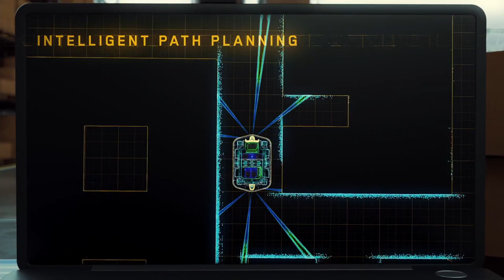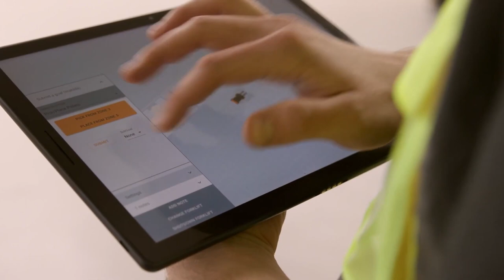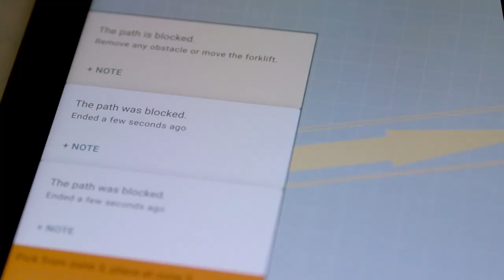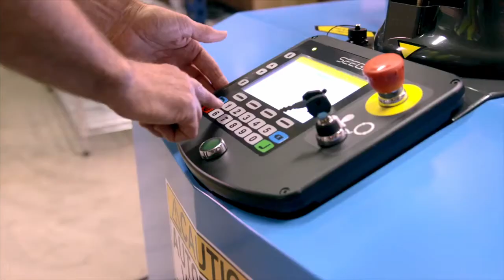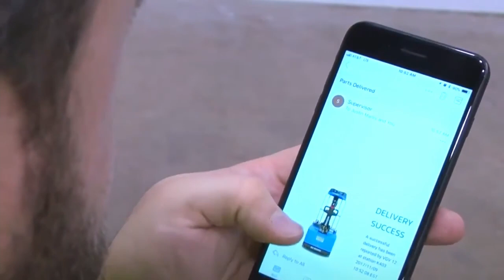6 Warehouse Robots: Everything You Need to Know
00:00 ● Intro - AutoStore: The Cube Storage Pioneers

AutoStore is the cube storage pioneer reducing storage footprint by 75% when compared to other storage solutions. AutoStore eliminates walkways and shelving and utilizes the highest density ratio cube storage of any goods-to-person system. AutoStore consists of a modular, three-dimensional grid of self-supporting bins that are retrieved by robots and delivered to pick stations. The aluminum cubic grid system can be built around columns or pillars to accommodate user access. The robots travel across the top of the grid, by sophisticated algorithms allowing the robots to work independently or collaboratively, to retrieve bins based on the orders required by pickers. AutoStore delivers ultra-dense scalable storage solutions.

● 1. Autostore & Blackline

01:25 ● 1-1. SoftBank to Take 40% Stake in Norwegian Robotics Firm AutoStore for $2.8 Billion .

SoftBank and its Vision Fund have invested aggressively in robotics technology, with founder Masayoshi Son frequently predicting that computers will surpass humans in 30 years. Japanese company will pick up 40% stake in Norwegian warehouse automation specialist.

02:29 ● 1-2 The B1 is a high-speed Robot, featuring an internal cavity design. Able to accommodate taller Bin heights, accelerate faster, and reach higher driving speeds. The internal cavity design also allows for a smaller footprint per Robot further improving Robot trafficking and system performance. Battery packs are exchanged quickly for 24/7 operations.

03:53 ● 2. SqUID - Israeli Robotics Startup
Elon Musk Puts Spotlight on Israeli Robotics Startup - SqUID

Israeli robotics startup BionicHIVE, based out of Sha'ar HaNegev in southern Israel, received its 15 minutes of fame over recent days courtesy of none other than Elon Musk.

A video posted by user @MachinePix on January 12 showed BionicHIVE's SqUID warehouse logistics robot in action, and the impressive video caught the attention of Musk, the CEO of Tesla and SpaceX who last week became the richest man on the plant with a worth of $182.9 billion. Musk, who has 42.5 million followers on Twitter, wrote in reply to the SqUID video: "The robot future is coming" and the video has since reached an amazing 1.9 million views.

05:15 ● 3. OTTO - Clearpath Robotics
Clearpath Robotics Raises $30M to Become a Tesla for The Factory Floor

Ontario tech firm Clearpath Robotics has raised $30 million in a Series B round of venture funding to scale up production of its self-driving vehicles.

Boston Dynamics and OTTO Handle Demo Future of Warehouse Robotics
The demonstration showed the degree to which warehouse automation can go.

Boston Dynamics and OTTO Motors have teamed up for a demonstration of the warehouse of the future. In a newly released video, a Boston Dynamics Handle robot rushes about a storage area at speed as it picks boxes and builds pallets atop an OTTO Autonomous Mobile Robot (AMR) platform.

06:42 ● 4. Fox Robotics (Automated Trailer Unloading Forklift)

Fox Robotics is a platform the engineers and manufactures autonomous forklifts that special ize in trailer unloading.

07:56 ● 5. Seegrid Closes a $52M Round for Self-Driving Industrial Vehicles

Seegrid, a company that builds self-driving vehicles to transport materials in industrial environments, has added a further $27 million to its recent
equity funding. This closes the round at $52 million and takes the company’s total raised to $150 million, with a valuation “in excess of $400 million.”

09:41 ● 6. Aethon TUG T4 Autonomous Mobile Robot
High-Tech 'TUG' Robots Will Do Heavy Lifting at Mission Bay